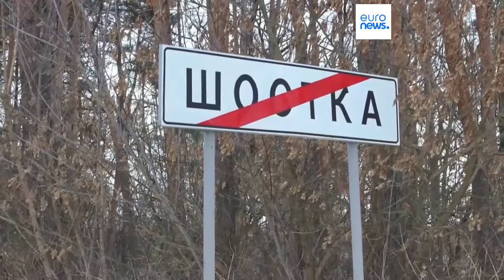Guerra in Ucraina: missile russo su Odessa, decine di morti e feriti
È di almeno 16 morti e 55 feriti il bilancio di un attacco missilistico russo sulla città ucraina di Odessa. Tra le vittime ci sarebbero anche dipendenti del Servizio di emergenza statale. Colpiti dei "seggi" nelle aeree occupate di Kherson che la Russia ha incluso nel voto per le presidenziali